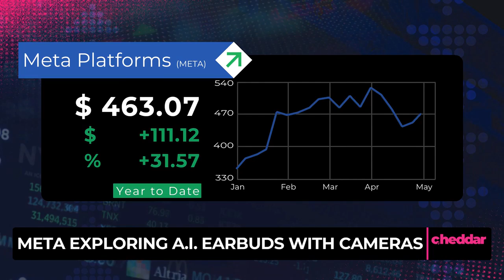Meta Exploring A.I. Earbuds With Camera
Meta is reportedly looking into creating earphones with built in artificial intelligence and cameras, according to a report.